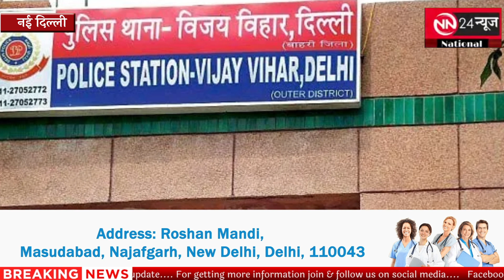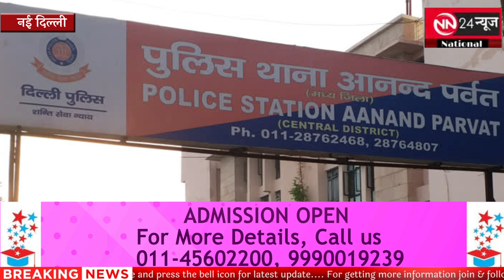Delhi का शातिर Criminal 65 मामलों में शामिल, किडनैपिंग और मर्डर में वांटेड को क्राइम ब्रांच ने दबोचा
NN News Delhi NCR ( न्यूज़ नेटवर्क इंडिया ग्रुप ) का "नेशनल न्यूज" का डिजिटल प्लेटफार्म है। देश की बड़ी और अपडेट NEWS के साथ दिल्ली, NCR, द्वारका, बिहार, झारखंड, मध्य प्रदेश, उत्तरप्रदेश, उत्तराखण्ड, छतीसगढ़ राज्य सहित धार्मिक, राजनीति, मनोरंजन, खेल, करंट अफेयर्स और ब्रेकिंग खबरों की हर जानकारी अपडेट के साथ "जनता तक" पहुंचाने का प्रयास करता है।

NN News Delhi NCR is the digital platform of "National News" of NEWS (News Network India Group). With the big and updated news of the country, every information of religious, politics, entertainment, sports, current affairs and breaking news including Delhi, NCR, Dwarka, Bihar, Jharkhand, Madhya Pradesh, Uttar Pradesh, Uttarakhand, Chhattisgarh state with updates "to the public" "Tries to deliver.

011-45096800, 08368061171